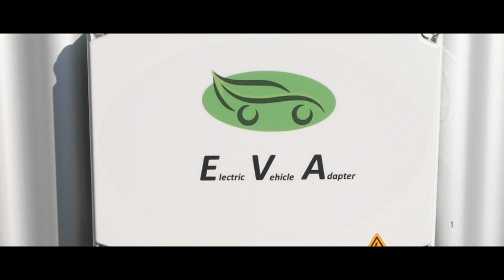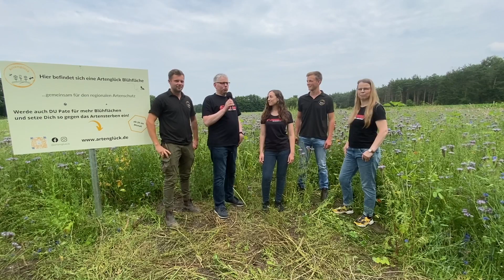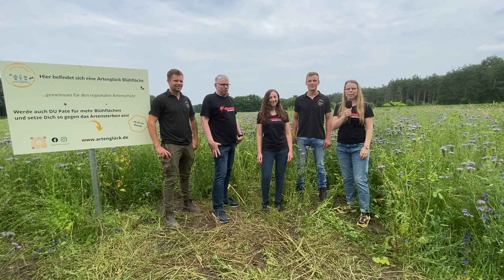TOP News! zum E-Cannonball 2021, Bloch fährt mit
Moin und herzlich Willkommen beim E-Cannonball,
der! Veranstaltung in der Elektromobilität und der spannendsten Elektroautorallye der Welt.
Heute gibt es ein Feuerwerk der Neuigkeiten. Schaut rein!

Die liebe Lucia hilft uns bei Webauftritten.
schaut mal bei Ihr vorbei.

Ove benutzt folgende Kameras: